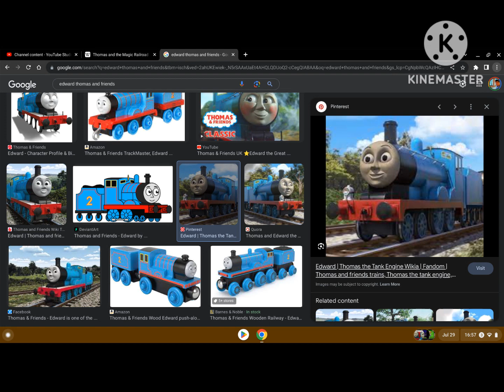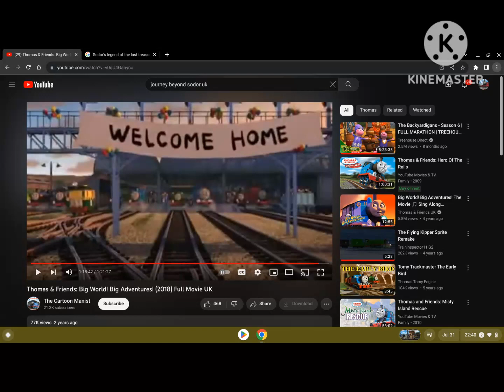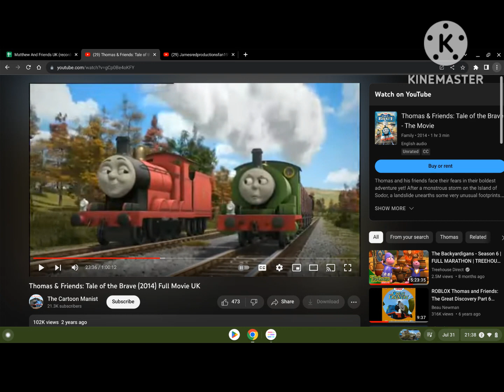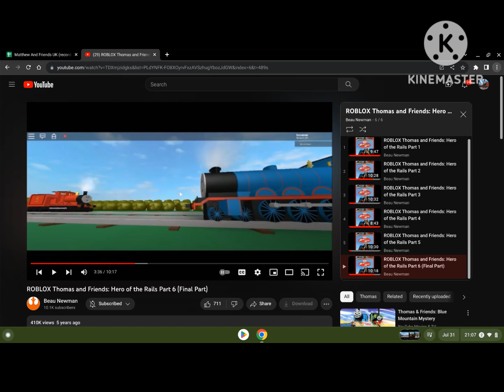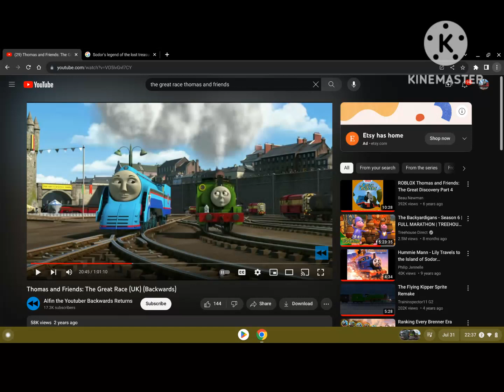Edward And Friends S1 FL 4 Henry, Spencer And Toby